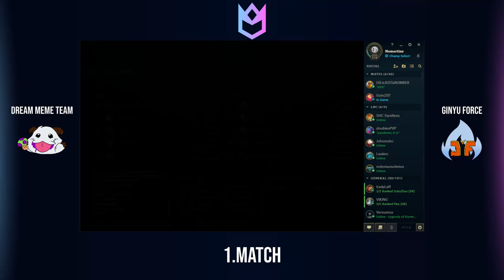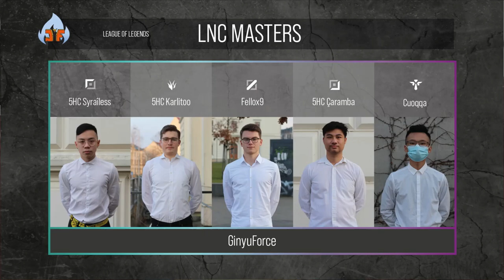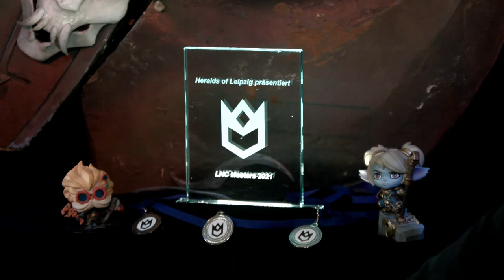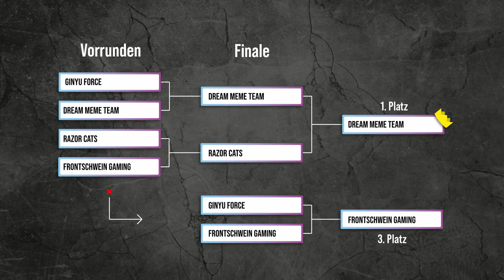LNC Masters 2021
Die lange Nacht der Computerspiele ist vorbei und somit auch das LNC Masters Turnier. Für alle die den Stream verpasst haben steht nun das Video zur Verfügung. Erlebt fünf Stunden voll mit spannenden Spielen, ausgefallener Moderation und exzellenten Kommentatoren.

00:00:00 Begrüßung und Auslosung der ersten Matches
00:03:24 Team-Trailer Ginyu Force
00:05:38 Team-Trailer DreamMemeTeam
00:18:14 Pick & Ban Phase 1
00:30:01 Spiel 1 – Ginyu Force vs. DreamMemeTeam
01:06:18 Spiel 1 – Nachbesprechung und Interview
01:12:22 Team-Trailer Razor Cats
01:13:56 Team-Trailer Frontschwein Gaming
01:16:31 Pick & Ban Phase 2
01:29:17 Spiel 2 – Razor Cats vs. Frontschwein Gaming
02:13:59 Spiel 2 – Nachbesprechung und Interview
02:23:22 Pick & Ban Phase 3
02:35:09 Spiel 3 – Frontschwein Gaming vs. Ginyu Force
03:04:41 Spiel 3 – Nachbesprechung und Interview
03:14:45 Pick & Ban Phase 4
03:26:50 Spiel 4 – Finale – DreamMemeTeam vs. Razor Cats
04:08:09 Spiel 4 – Finale – Nachbesprechung und Interview
04:14:21 Verabschiedung und Danksagung
04:19:35 Abspann

Regie: Greta Drews
Aufnahmeleitung: Jacob Fuhrmann
Grafiken: Maximilian Wenger
Bildschnitt: Melissa Deus
Regieassistenz: Tino Reiher
Streamteam